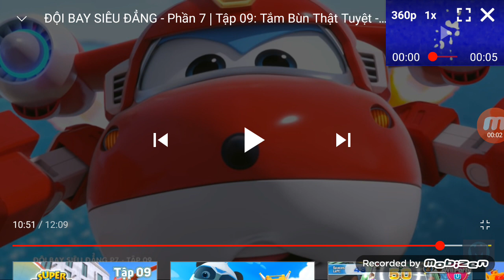Klasky Chorded Robot VHS Version and SuperWings Super Charge